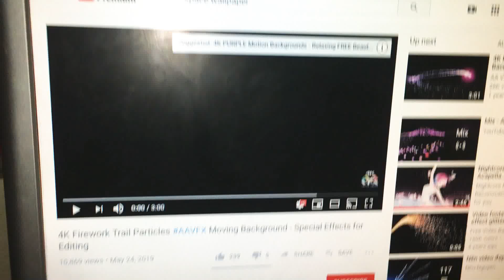Doctor Who Intro Glynn V4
Terror at Clayton High School